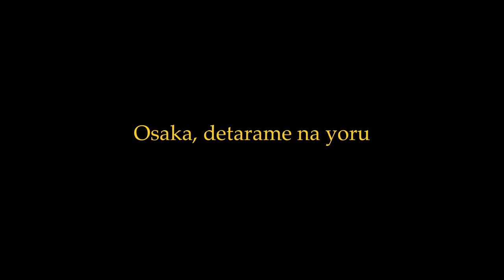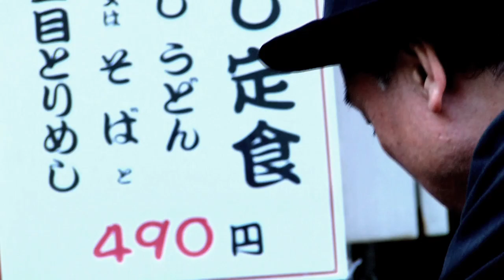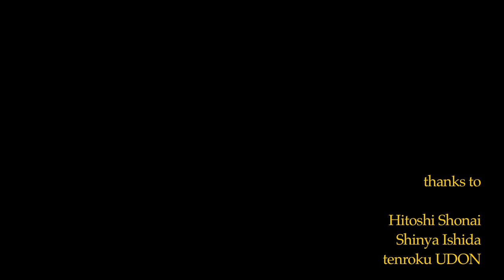友川カズキ / 大阪、出鱈目な夜 ― KAZUKI TOMOKAWA / Osaka,detarame na yoru / part1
友川カズキ「大阪、出鱈目な夜」Part 1 (1/3)
「続・ボーする日」

KAZUKI TOMOKAWA　part 1
'days of blankness part2'

images and edit by Masaki Yanagida
sounds by Kenichi Takigawa
produced by MODSET LAUNCH

shot in Japan, Osaka, October 2011
at book cafe WILDBUNCH